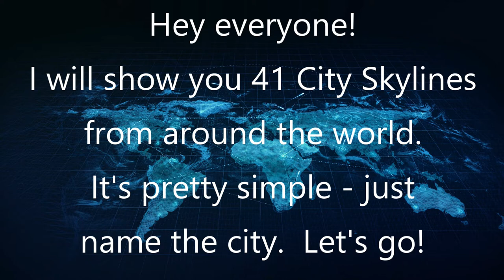Can You Name the City by It's Skyline? / Trivia Quiz / Difficult!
Today's episode is a little different.  I will show you a skyline from a major city from around the world, you just have to name the city.  I do not give you any choices - you just need to know it!
Some will be easy, some not so much, and some will totally stump you!
Let's go!